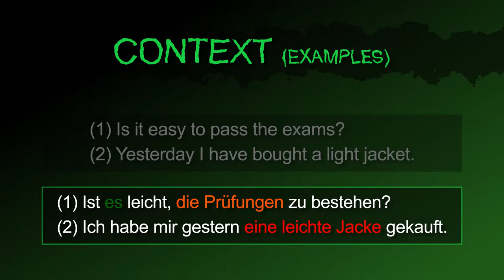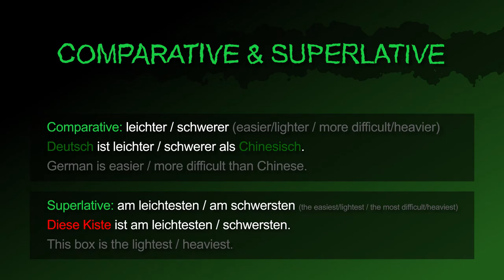easy / light & difficult / heavy [leicht & schwer] － German to Die from!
The German adjectives [leicht & schwer | easy / light & difficult / heavy] summarized!

Also in this video:
The synonyms "einfach / schwierig" in German.
How to say "That is easy / light." in German.
How to say "That is difficult / heavy." in German.
How to say "That is not easy / light." in German.
How to say "That is not difficult / heavy." in German.
How to ask "Is that (so / too) easy / light?" in German.
How to ask "Is that (so / too) difficult / heavy?" in German.

How to ask "Is it easy to pass the exams?" in German.
How to say "Yesterday I have bought a light jacket." in German.
How to say "The test was much too difficult." in German.
How to say "That is a heavy mattress." in German.

How to say "easier / lighter / more difficult / heavier" (Comparative) in German.
How to say "German is easier / more difficult than Chinese." in German.
How to say "easiest / lightest / most difficult / heaviest" (Superlative) in German.
How to say "This box is the lightest / heaviest." in German.

[leicht, leichter, leichteste, schwer, schwerer, schwerste, die Leichtigkeit, die Schwere, die Schwierigkeit]